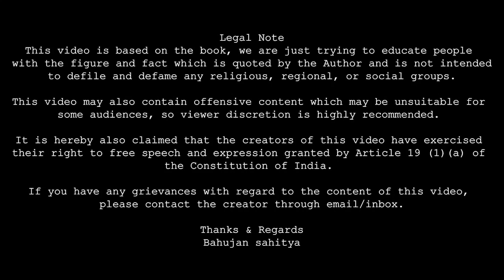Bali paratha in Hindu | Riddles in Hinduism by B R Ambedkar | Bahujan Sahitya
'अप्प दीपो भव' अर्थात अपना प्रकाश स्वयं बनो, ये सिद्धांत बुद्ध ने दिया और बाबा साहेब ने बार बार दोहराया, बाबा साहेब ने ये सिद्धांत अपने ऊपर लागु भी किया और वो न सिर्फ अपने लिए दीपक बने बल्कि पुरे विश्व के लिए दीपक बने, विश्व में सिम्ब्ल ऑफ़ दी नॉलेज, ज्ञान के प्रतीक के रूप में अपनी पहचान बनायीं। बहुजनो की ये शिकायत हमेसा रही हे की तथा कथित स्वर्ण उनके मुद्दे नहीं उठाते बहुजनो के मुद्दों पर चर्चा नहीं करते, हमे ये समझना चाहिए की स्वर्णो ने जो कुछ भी बनाया है फिर वो चाहे जैसे भी बनाया हो उन्होंने खुद के लिए बनाया हे वो बहुजनो के लिए नहीं है, बहुजनो को हर छेत्र में खुद को स्थापित करना सीखना चाहिए और उसके लिए सघर्ष करना चाहिए।
बहुजन साहित्य के यूट्यूब चैनल द्वारा में एक छोटी सी पहले कर रहा हूँ, जहा हमारी कोसिस ये रहेगी की बहुजन लेखकों द्वारा लिखी किताबो और बहुजन मुद्दों पर केंद्रित किताबो पर चर्चा की जा सके और ज्यादा से ज्यादा लोगो तक बहुजन साहित्य पहुंचाया जा सके, मेरे विश्वाश है की जब तक बहुजन समाज पड़ेगा नहीं और पड़ने का मतलब सिर्फ डिग्री से नहीं है, पड़ने से मेरा मतलब है बहुजन साहित्य को पड़ना स्कूल कॉलेज की पढ़ाई में वो धार नहीं है जो बहुजनो की मानसिक गुलामी की जंजीरे काट सके इस लिए हमें अपनी पूरी ताकत लगा कर बहुजन साहित्य को घर घर पहोचाना चाहिए आशा करता हूँ आप मेरे इस काम में मेरा साथ देंगे।
जय भीम जय भारत जय संविधान जय जोहर|

इन दिनों में हमारे पास किताबें पढ़ने के लिए समय नहीं है, लेकिन हमारे इतिहास की बेहतर समझ के लिए किताबें पढ़ना बहुत आवश्यक है, क्योंकि हम जानते हैं कि हम बहुजन या शूद्र या अछूत दुविधा में हैं, जहां हम बाबा साहब के नाम पर राजनीति करने के लिए तैयार हैं लेकिन कोई भी उनके लेखन और सभी बहुजन लीडरों के लेखन को पढ़ने के लिए तैयार नहीं है। यही कारण है कि मैं इस अंतर को ऑडियोबुक के रूप में भरने की कोशिश कर रहा हूं जो सुनने में आसान है, कोई भी काम या यात्रा करते समय इन ऑडियोबुक को सुन सकता है। मैं दृढ़ता से विश्वास करता हूं कि प्रत्येक व्यक्ति को बहुजन साहित्यकार को पढ़ना चाहिए और अगली पीढ़ी को देना चाहिए। यह हमारे अनमोल है विरासत। आशा है कि आप सभी को मेरी बात सही लगी, मेरी मदद करें, मेरा समर्थन करें, इस मिशन में मेरा साथ दें।
धन्यवाद
जय भीम

Thanks & Regards
Bahujan sahitya